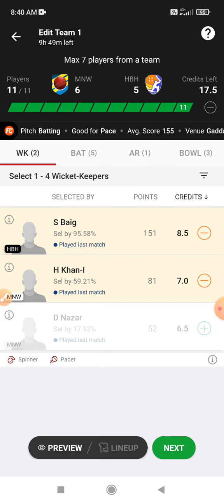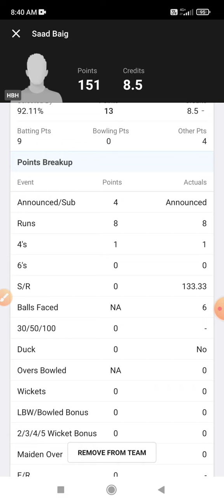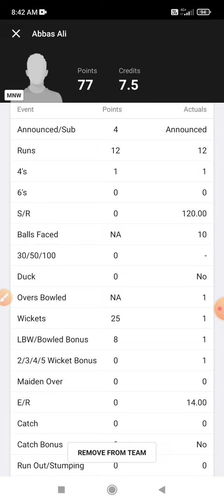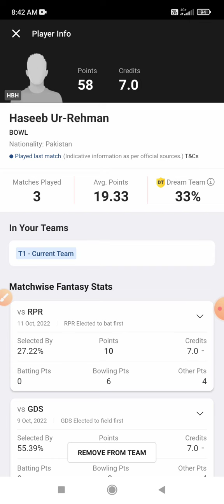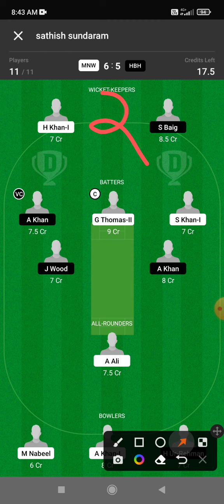MNW vs HBH Dream 11 Prediction | MNW vs HBH Dream 11 MNW vs HBH Dream11 Prediction Today Match